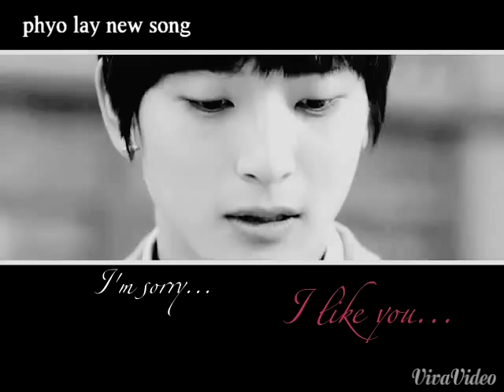wai lin new song 2015